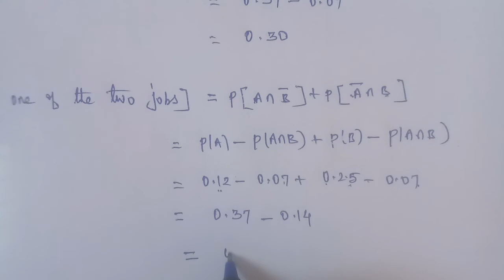Tn 11 maths |example 12.15 |chapter 11|state board |Introduction to probability theory|gmrrao maths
Example 12.15